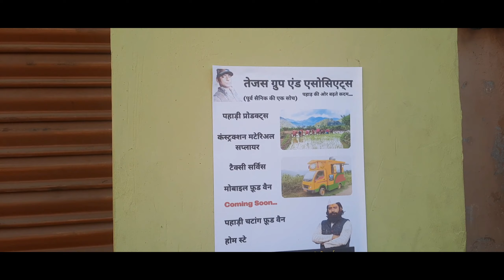Bagwalipokher mela last Day bagwai_kotik 2021#bagwalipokher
bagwalipokher mela Day 3